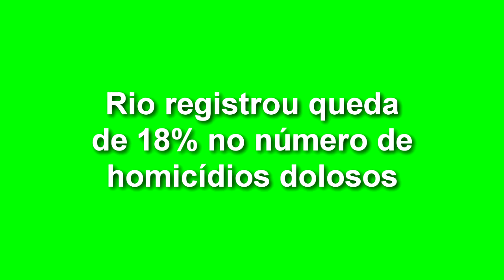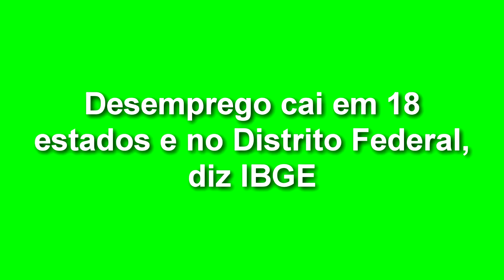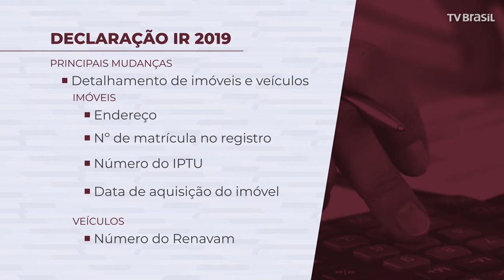EXPRESSO NACIONAL - Confira as principais notícias do Brasil.